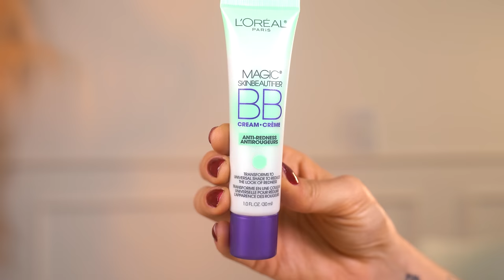TESTEI MAKES QUE VIRALIZARAM NO TIK TOK - BASE VERDE, DELINEADOR GLITTER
Hello povohhh! mais um video de maquiláaagi pra voces :)
testei algumas maquiagens que viralizaram no tiktok e testei obvioh

♥ Cupons
AMARO - GABEZANQUI
SHEIN - S4GABEZANQUIBR
VIZZELA - GABE15

Capítulos:
00:00 Hellow
00:31 Loreal Paris BB Cream Magic Skin
03:13 Teste com o Bob
05:42 Corretivo Siliconado Dride
08:17 Blush QDB + 7 Belo
08:39 Delineadores HANDAIYAN